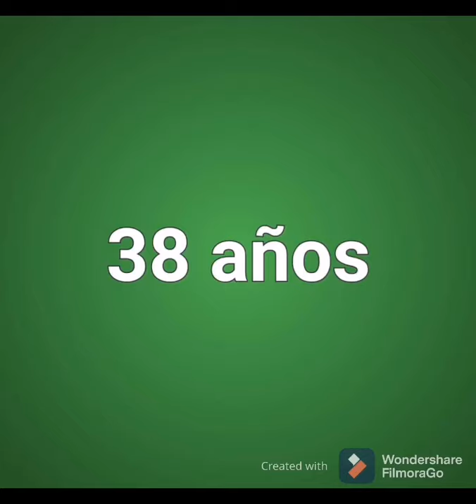XXXVIII ANIVERSARIO - PRIMER GRADO 2021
En el año 2021, el mundo padece la cruel pandemia del COVID19. Las clases se desarrollan de forma virtual, por lo tanto de acuerdo con toda la comunidad educativa celebramos virtualmente el XXXVIII Aniversario de nuestra escuelita. Esta es la participación del Primer Grado.